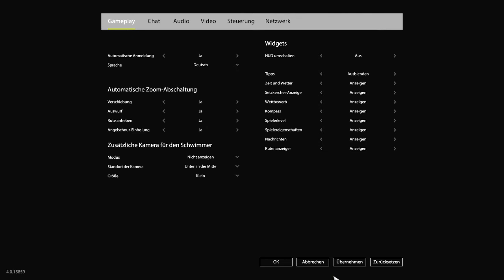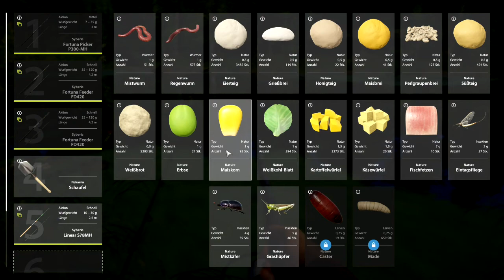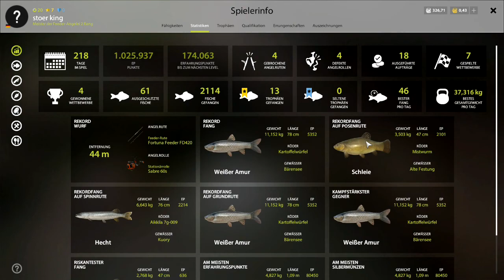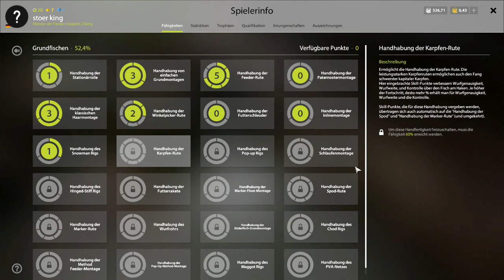RUSSIAN FISHING 4 - FEEDERANGELN! 🎣 || Angelgungs450